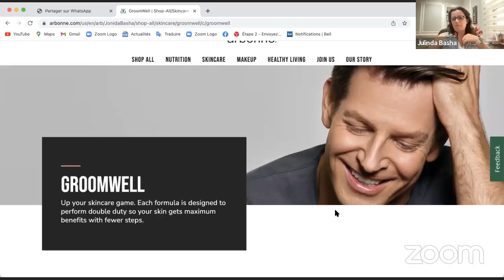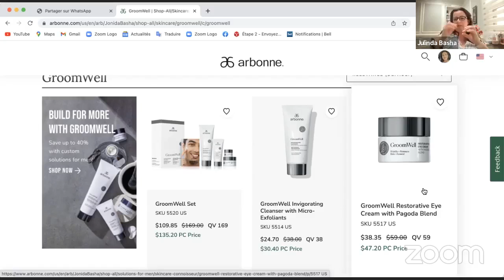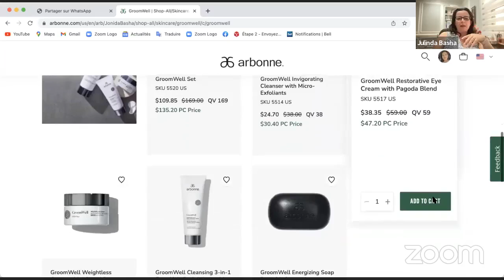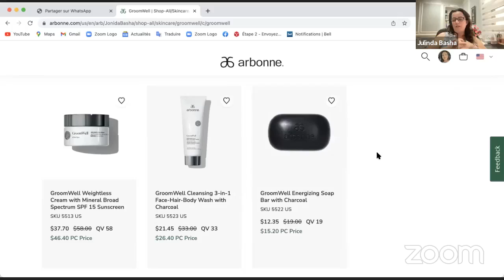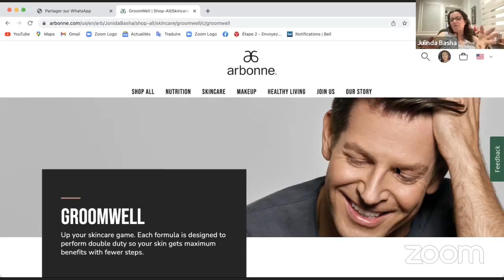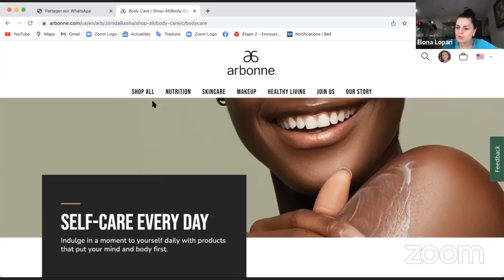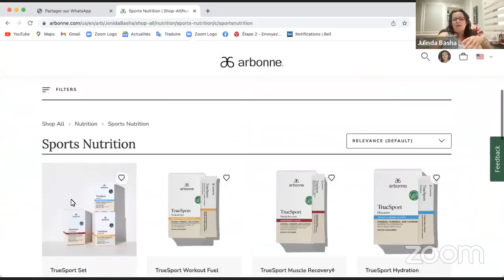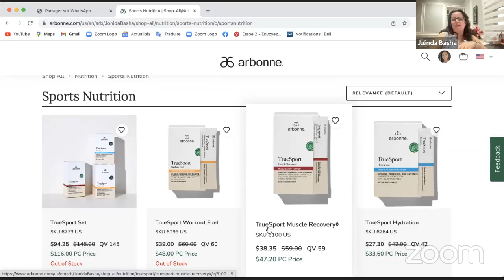Si te kujdesen meshkujt me produktet e Arbonne!